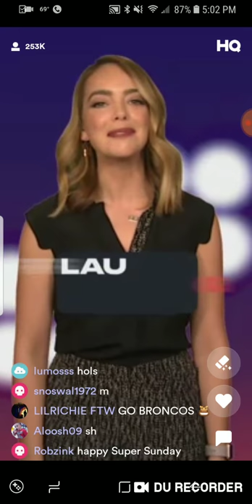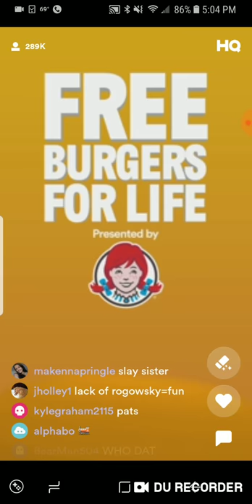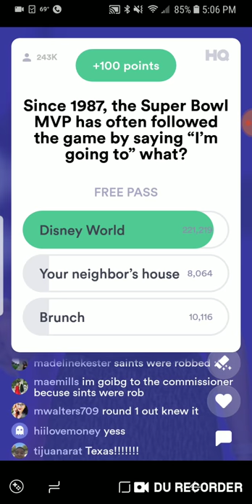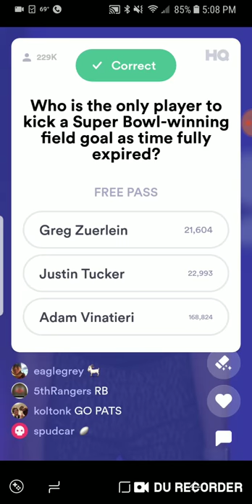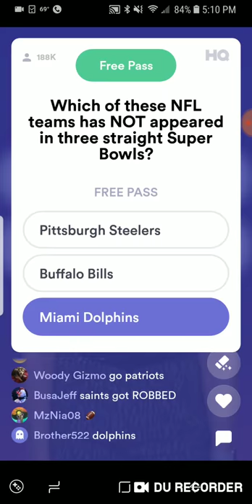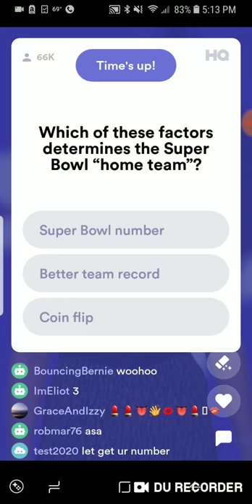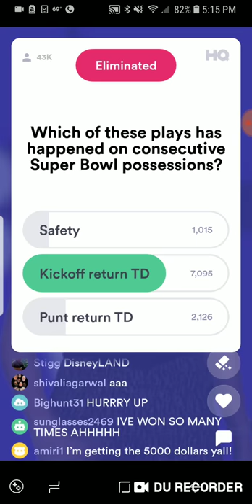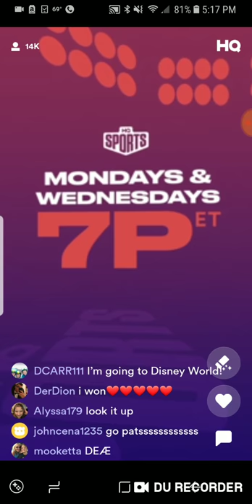HQ Sports Super Bowl Trivia Lauren Hosts 1/3/19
Lauren Hosts Super Bowl Trivia on Super Bowl Sunday!